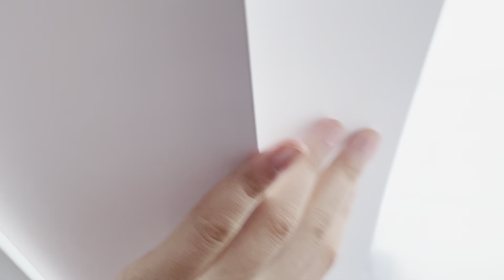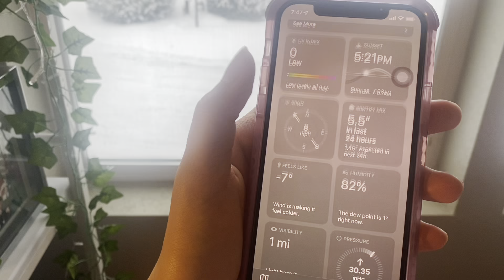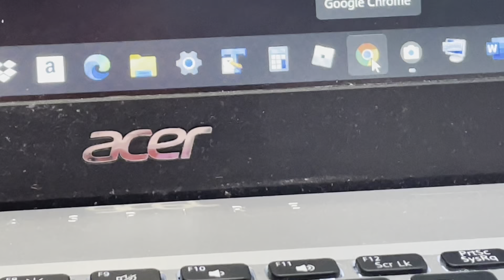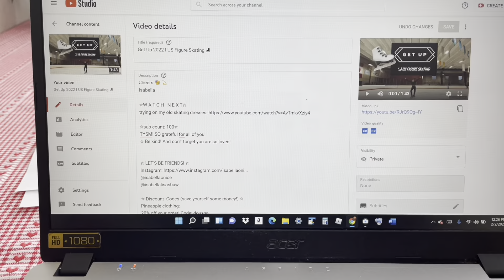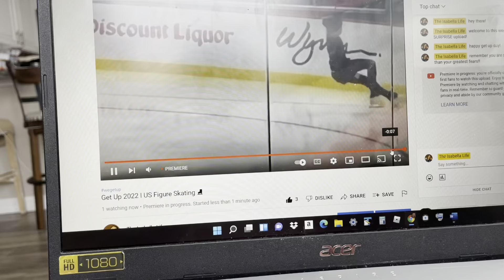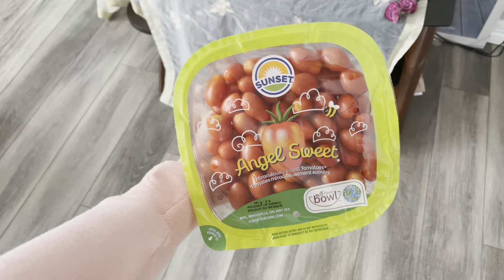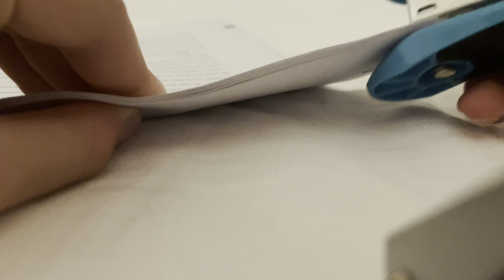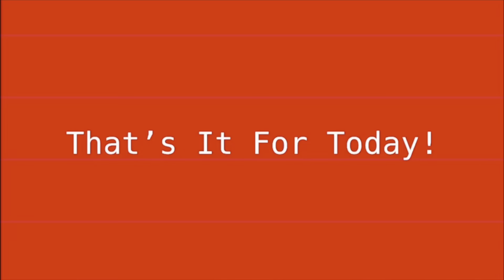Student-Athlete Day In My Life ❄️ Snow Day Edition *PRODUCTIVE*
decided to pick up my camera and vlog this blissful snow day. it was packed with loads of schooling, snow clips, yummy meals, and time lapse's so hope you enjoyed it!
Cheers 🥳💫
Isabella

TYSM! SO grateful for all of you!
✩ Be kind! And don't forget you are so loved!

✩ About Me ✩
Where are you from? USA ✩
What do you do? I'm a competitive Figure Skater (sometimes coach LTS) and a student. I also do some extra activities such as art, piano, dance, and love to cook and bake/ do a lot of stuff! ✩

I also like to create lifestyle, skating, and vlog videos.